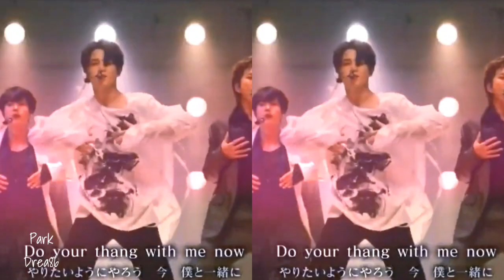JIMIN FMV "SHOW MUST GO ON"